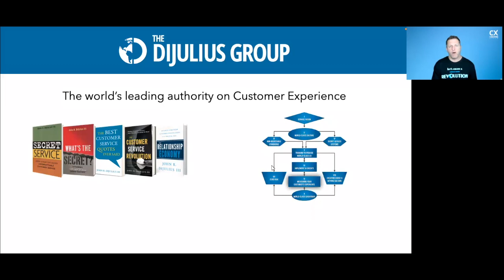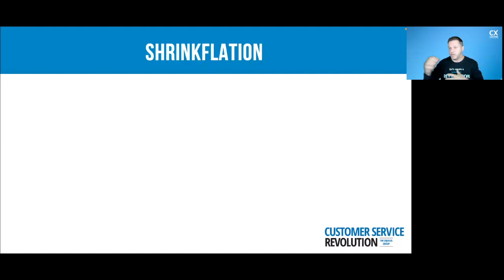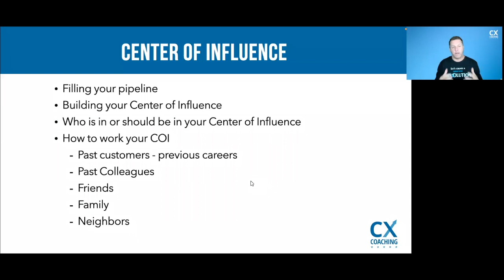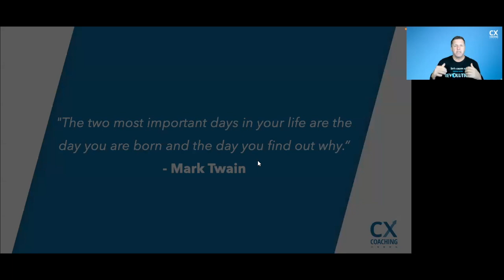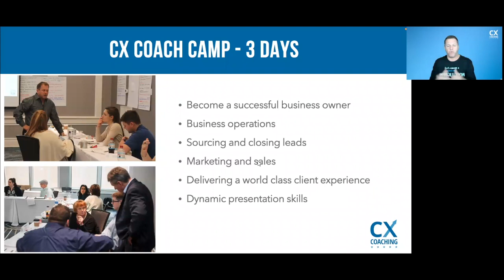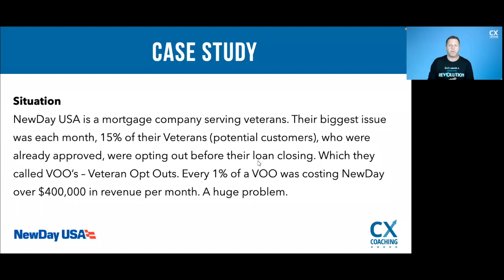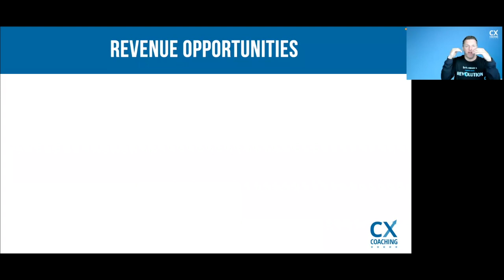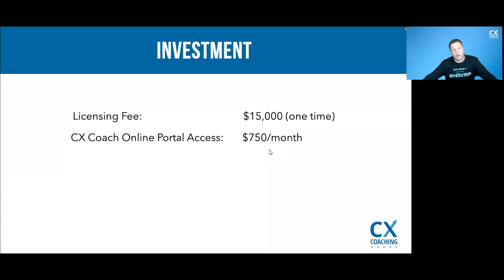Start the business of your dreams as a CX Coach - March 2023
Are you passionate about customer service?
Have you ever considered owning your own business?

CX Coaching, powered by The DiJulius Group, provides motivated people with the tools you need to start your own business as an expert who guides leadership teams in designing world-class customer experiences. With our step-by-step plan and ongoing support, you’ll save time and resources, have the confidence to transform the businesses you work with, and the freedom to enjoy the rewards.

In this webinar, find out how you can start a business around your passion and grow it to six figures, working just a few days a week.

You’ll hear:

· What it takes to become a successful coach and business owner
· How to find your first clients
· The formula to follow to ensure your success
· The benefit a community plays when you’re a solopreneur
· How to earn six figures your first year
· Who should apply to become a CX Coach